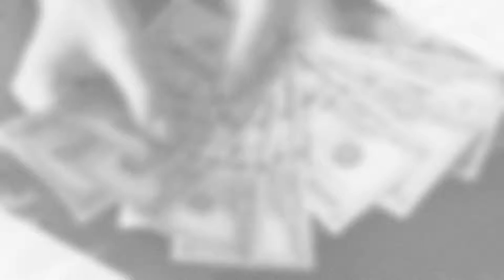Truline Trucking - Las Vegas, NV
Truline has the best drivers in the nation.  Our drivers have won Nevada Truck Driver of the Year four separate times, have been named as the Nevada Truck Driving Champion, and been featured in different media sources.  Come join the most professional drivers in the country.